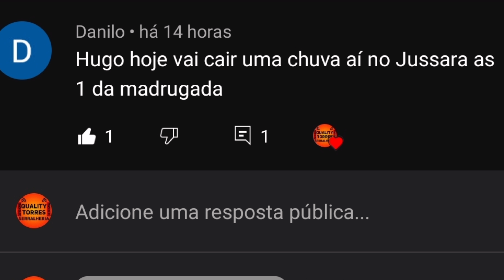Tudo tem o seu tempo determinado,e há tempo para todo propósito debaixo do céu(Eclesiastes 3:1).